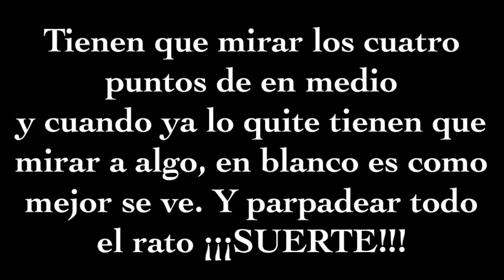ILUSIÓN ÓPTICA !! - Mira los 4 puntos (¡Verás a Dios!)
ILUSIÓN ÓPTICA (No Es mentira...)

Puede que haya dejado poco tiempo para verlo en algo blanco, pero en realidad no es tan corto  =)